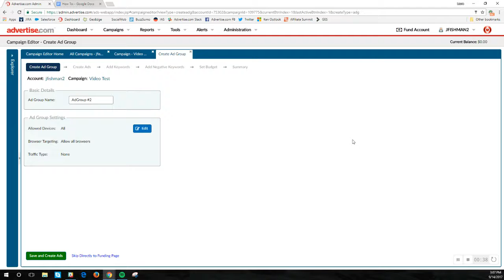Create the Campaign